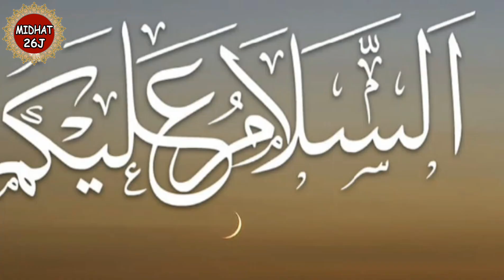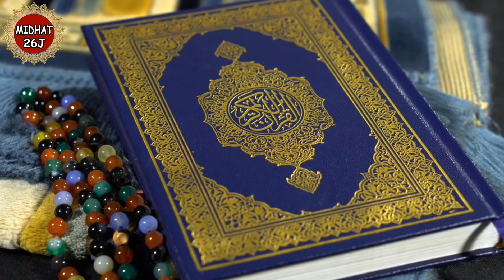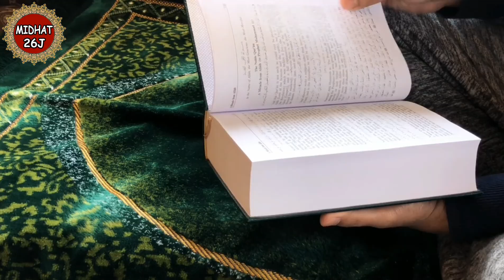Bacho Ka Kya Naam Rakhe | Bacho Ka Kaisa Naam Rakhe | Midhat 26J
is vidoe me bataya gay hai ki bacho ka naam kaise rakhe